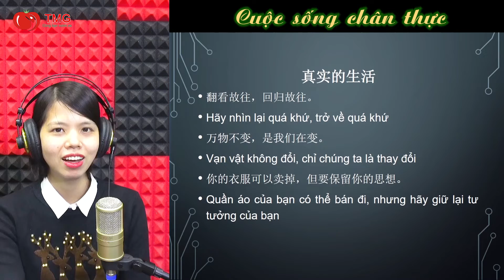Học Tiếng Trung Online | LUYỆN NGHE TIẾNG TRUNG CÔ BÙI THU HÀ | BÀI 11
📕 Bạn đang loay hoay tìm cách luyện nghe tiếng Trung hiệu quả? Bạn tự học tiếng Trung tại nhà không biết nên luyện nghe như thế nào?

📕 Kỹ năng nghe tiếng Trung là một kỹ năng quan trọng giúp bạn có thể hiểu và giao tiếp thành thạo tiếng Trung
📕 Series "LUYỆN NGHE TIẾNG TRUNG CÙNG CÔ BÙI THU HÀ" của Trung tâm Ngoại ngữ Tomato sẽ giúp bạn luyện nghe - luyện nói tiếng Trung với những phương pháp học tạo cảm hứng cho bạn

Video này chúng ta cùng bước vào BÀI 11

TRUNG TÂM NGOẠI NGỮ TOMATO :
Chuyên đào tạo : Anh-Trung-Nhật-Hàn- Đức.
Các chương trình Du học- Du học nghề - XKLĐ Nhật - Hàn - CHLB Đức.